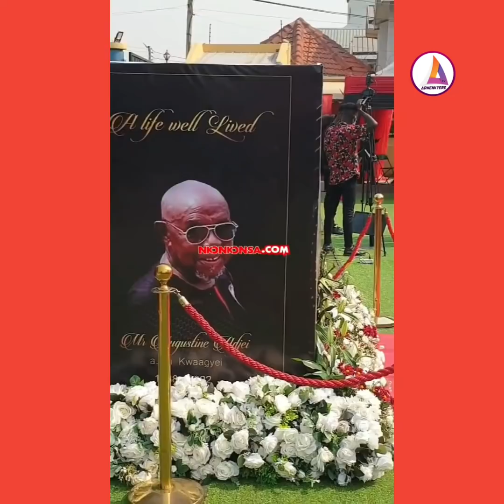Afia schwarzenegger set Record as She Pulls all è Stars and the big men to her Fathers 1Week celebn